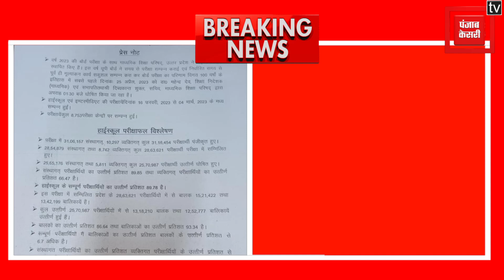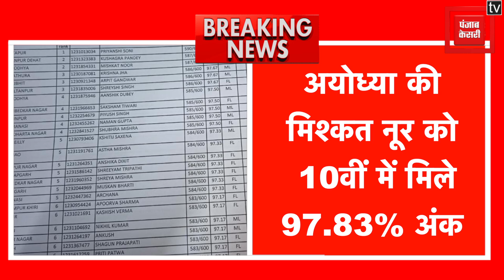UP Board परीक्षा का रिजल्ट जारी:10वीं में Sitapur की Priyanshi Soni बनीं टॉपर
UP Board 10th Result: यूपी बोर्ड परीक्षा का रिजल्ट जारी: 10वीं में सीतापुर की प्रयांशी सोनी बनीं टॉपर, यूपी में 10वीं बोर्ड परीक्षा का परिणाम घोषित